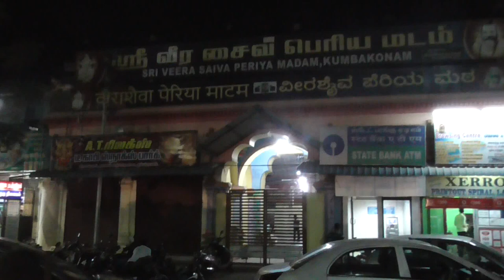Kumbakonam News May 2019 Veera Saiva Big Mutt Madathipathi Neelakanda Swamigal Byte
Kumbakonam News May 2019 Veera Saiva Big Mutt Madathipathi Neelakanda Swamigal Byte by Media R Prabakaran on 13.05.19